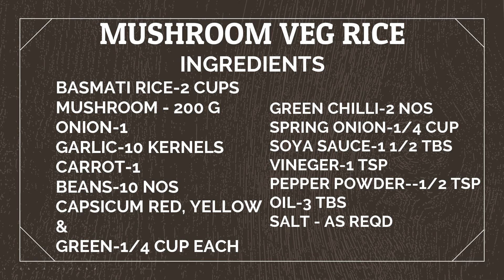How to make tasty mushroom veg. rice in tamil // சுவையான மஷ்ரூம் வெஜ் . ரைஸ் செய்வது எப்படி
Mushroom veg. rice is a tasty and healthy recipe. Mushroom is a good source of protien. A lot of colourful vegetables has been added in this recipe which makes the children voluntarily taste this.